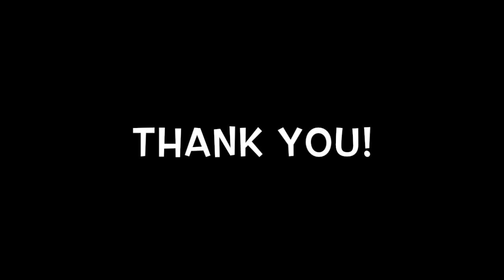'Amazing Grace' - Annie Venu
'Amazing Grace' by Sing2Piano backing tracks - Karaoke rendition by Annie Venu.

Made for Clarence High School, Bangalore -India.